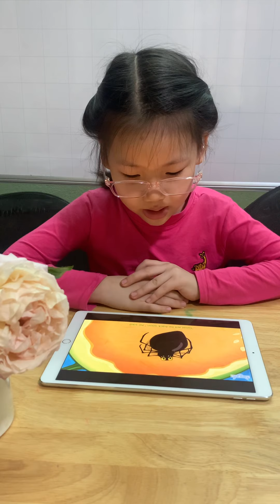3 anansi and the melon